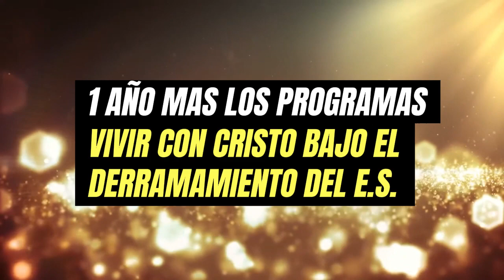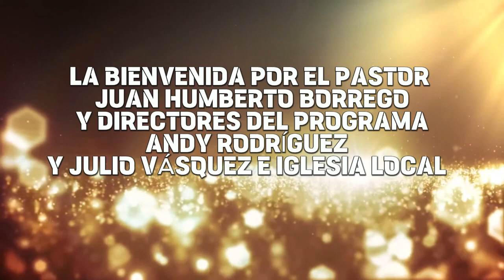GRANDES NOCHES DE CAMPAÑA DE PODER Y MILAGROS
LAS FECHAS 8 9 10 DE FEBRERO DEL AÑO 2024
LUGAR: CAMPO DE FUTBOL DE URBANIZACIÓN EL TRIUNFO TECUN